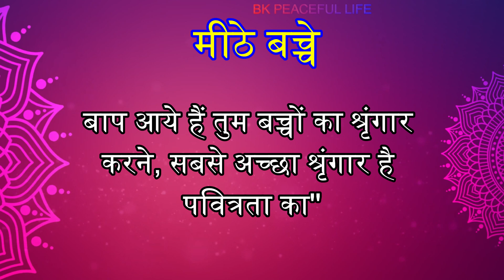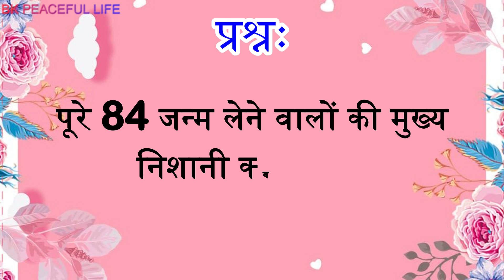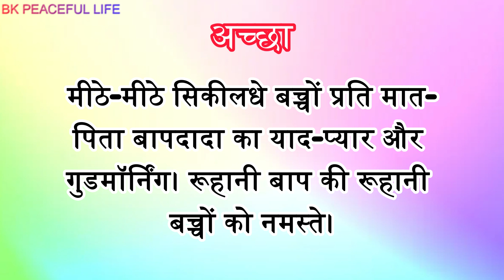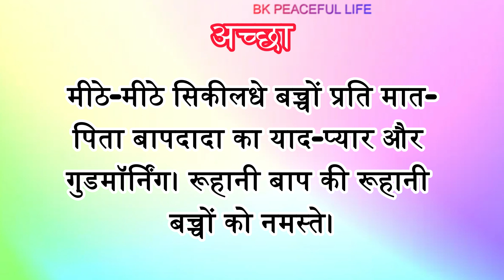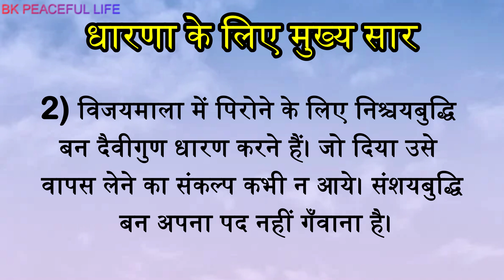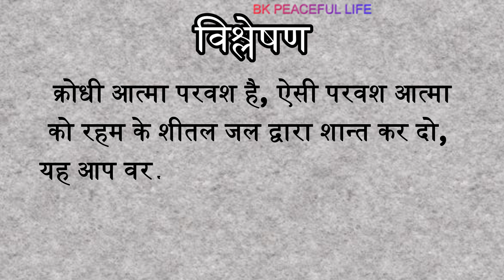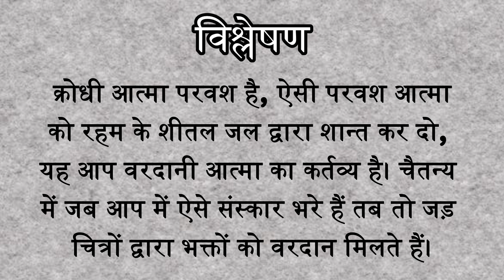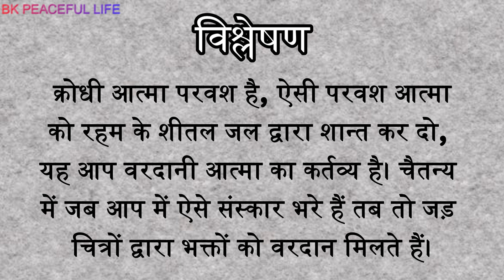Aaj ki murli | Aaj ki Murli with text 12/11/2024 | आज की मुरली | Daily Murli | Today murli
1. aaj ki murli
2.  aaj ki murli
3. aaj ki murli ka saar
4. aaj ki murli ka saar
5. aaj ki murli om shanti
6. aaj ki murli brahma kumaris
7. aaj ki murli sunita didi
8. aaj ki murli usha didi
9. aaj ki murli madhuban
10. aaj ki murali orc asha didi
11. aaj ki murli with text
12. aaj ki murli by asha didi
13. aaj ki murli brahma kumaris in hindi
14. aaj ki murli asha didi
15. aaj ki murli asha didi orc
16. aaj ki murli asha didi orc live
17. aaj ki murli aditi didi
18. aaj ki murli aaj ki murli
19. aaj ki murli audio
20. aaj ki murli awakening tv
21. aaj ki murli avyakt murli
22. aaj ki murli asha didi live
23. asha didi ki aaj ki murli
24. asha bahan ki aaj ki murli
25. asha didi ki aaj ki murli live
26. aaj ki avyakt murli
27. aaj ki avyakt murli by bk shivani
28. aaj ki avyakt murli in hindi
29. aaj ki murli bk asha
30. aaj ki murli brahma kumaris asha didi
31. aaj ki murli bk shilpa didi
32. aaj ki murli bk
33. aaj ki murli bk aditi
34. aaj ki murli bk shivani
35. aaj ki murli by bk kamal
36. aaj ki murli bk sunita didi
37. aaj ki murli bk usha
38. bk aaj ki murli
39. brahma kumaris aaj ki murli
40. bk aaj ki murli in hindi
41. baba ki aaj ki murli
42. bk shivani aaj ki murli
43. bk shilpa aaj ki murli
44. bk surendra sharma aaj ki murli
45. bk aditi aaj ki murli
46. bk usha didi aaj ki murli
47. bk panipat aaj ki murli
48. aaj ki murli chintan
49. aaj ki murli calculator
50. aaj ki murli chanakya place
51. aaj ki murli class
52. aaj ki murali kal kitne din
53. aaj ki murali comedy
54. aaj ki murali chahie
56. aaj ki murli chala do
57. aaj ki murali kal kitne din gaan
58. aaj ki murli chalao

aaj ki murli with colorful text, aaj ki murli se dil mein chhapne wali baten, aaj ki murli ka manan chintan,  aaj ki murli retreat centre asha didi, aaj ki murli bk anita didi chandigarh, om shanti aaj ki murli class, aaj ki murli discussion, aaj ki murli delhi, aaj ki murli dehradun, aaj ki murli diamond hall
sunita didi ki aaj ki murli, aaj ki murli english, aaj ki murli english meinaaj ki murli with explanation, aaj ki murli in english, aaj ki murli for beginners, aaj ki murli full, aaj ki murli fast, aaj ki murli from madhuban

ओम शांति ।